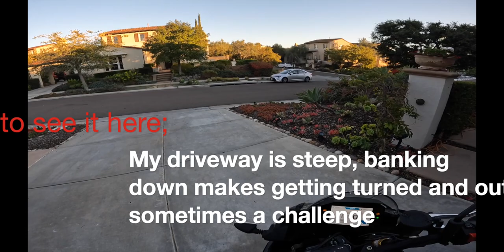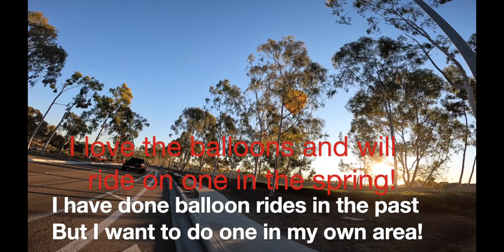2021 Aprilia Tuono Windshield Test HD 1080p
Well viewers, I finally got the chance to get out on the highway and get my subjective test done on the OEM Aprilia Tuono windshield. My next move will be to replace it with my aftermarket windshield and try that on the same road to see if there are noticeable improvement(s). As I measured the replacement it was two inches higher than the OEM. We'll next try to see what the means in actual use.
I was only going to show a few moments of riding on our local Freeway but the afternoon was so beautiful, if a trifle cold that I thought I could extend this a bit to give everyone watching a taste of a San Diego, December.
We also get to see one of our local hot air balloons wafting over the neighborhood, I am like a little kid when see these! I will ride on one and share the experience with my viewers, but in the spring.
Okay, if you've read this far I will now share my troubles installing the latest firmware update to my GoPro 10. Doing this even with few to no hitches can be a bit "glitchy" but in this case I could get about halfway through the firmware update process. As per usual I blamed the camera but in my case it was actually more of my home WiFi than it was the camera. My phone had lost the home WiFi and was operating in 5G mode, and therefore could not connect with the WiFi signal from the camera. To clear this issue I had to shut down my iPhone 12 completely, and then reboot it so that it came back up in WiFi mode. took way too much time! And even at the end of this trek I could not get the camera to work with the "Max Lens Mod" so more work is needed there.
Having said that I am rather pleased with the camera angle, and the audio quality in this VLOG. If you've read this far into my text here, let me know what you opinion is?
Regards,